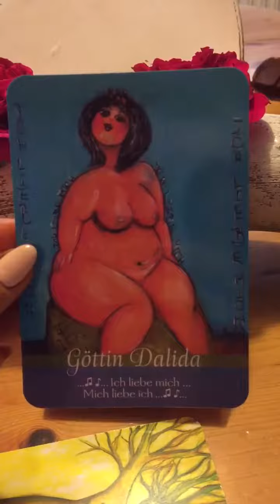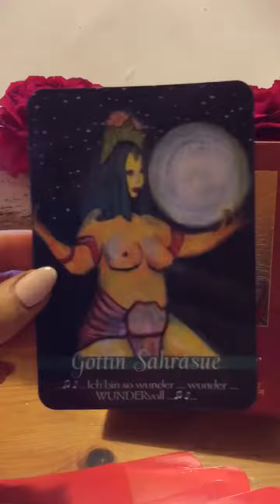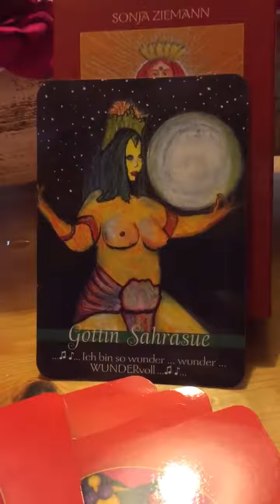Kartendeck Die Göttin lebt in dir-Schirner Verlag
Heute stellen wir euch unser liebevolles Kartenset: Die Göttin lebt in dir vor!

*In uns ALLEN lebt eine Göttin.*

Gerade in der heutigen Gesellschaft schenken wir unserer ureigenen Weiblichkeit oft nicht genug Beachtung. Die von der spirituellen Künstlerin Sonja Ziemann liebevoll gemalten Göttinnenbilder und herzlichen Mantren wirken unmittelbar auf uns und unterstützen uns dadurch, diesen inneren Anteil wertzuschätzen. Intuitiv finden wir auf diese Weise zur Weiblichkeit, zu unserer inneren Göttin zurück.

Dalida, Sabyfly oder Manuela – diese und weitere charaktervolle Göttinnen stehen uns auf unserem Weg zur Heilung und Ganzheit zur Seite. Mit spielerischer Leichtigkeit können wir so Selbstliebe und Freude in unser Leben einladen.